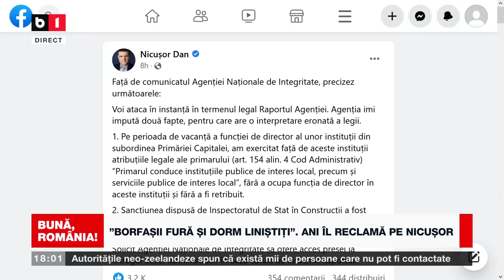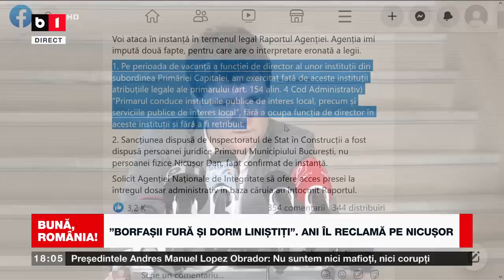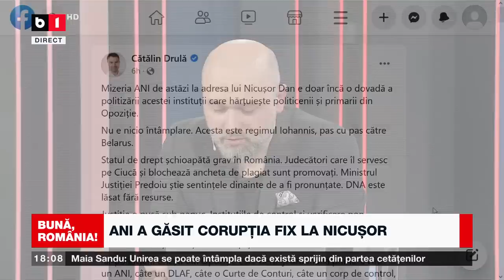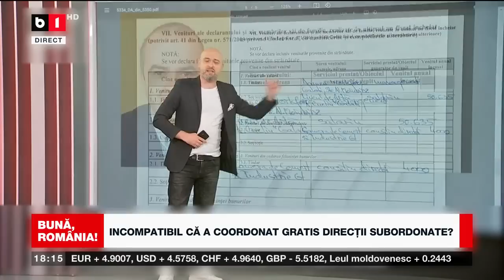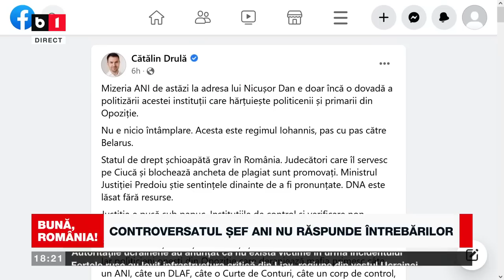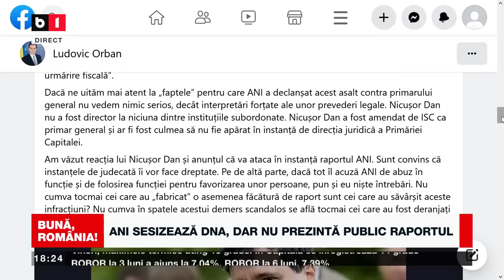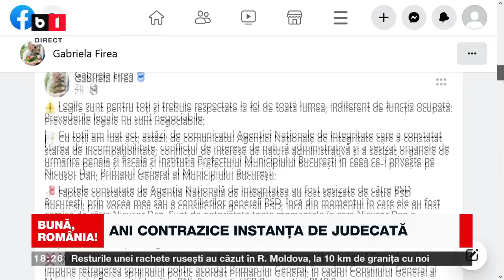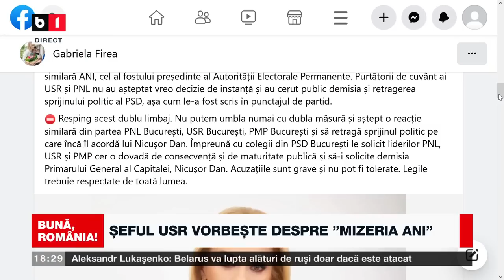BUNĂ, ROMÂNIA! PRIMARUL GENERAL ACUZĂ ANI CĂ NU ȘTIE LEGEA P1/2